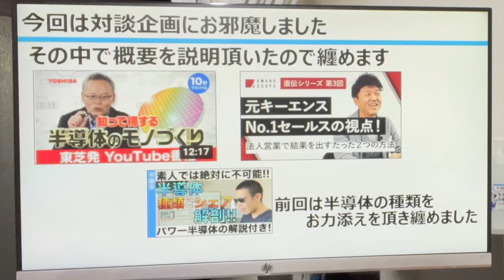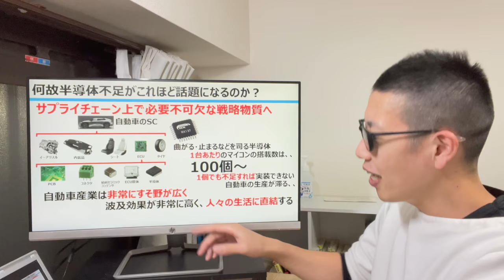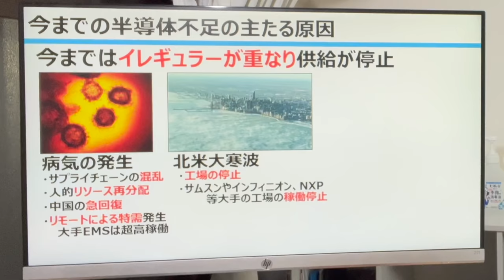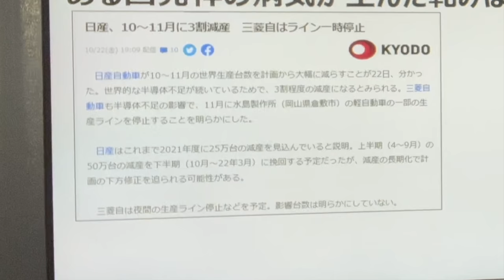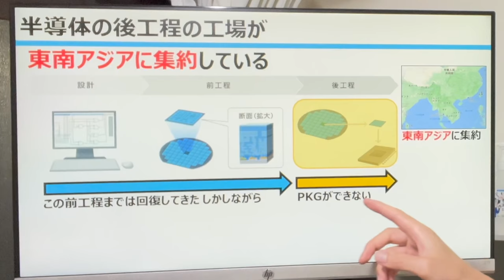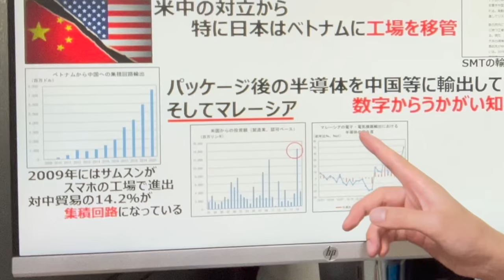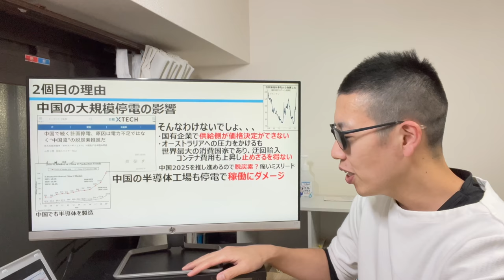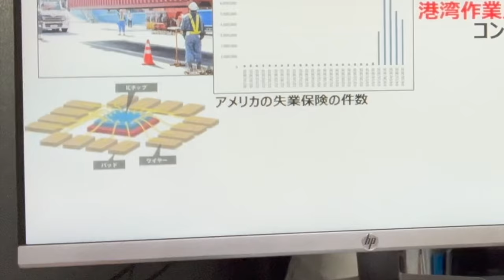半導体が不足する「本当の理由」はこれが原因！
この動画のスポンサー：INDUSTRIAL-X・ヤマザキマザック

なかなか解消されない半導体不足、テレビのニュースや、YouTubeにも出ていない本当の理由をご存知でしょうか？グローバルでサプライチェーンが構築されるが故の、ジレンマがそこにはありました！
東芝のMr.半導体である「大幸」さんに理由を聞いてきましたので、皆様に共有させて頂きます！

・ヤマザキマザック(高速FSW・摩擦攪拌接合)

■大幸さん対談動画はこちら■
・【半導体対談】未来の産業を変えるのはモーター!?／台湾・TSMCの思惑／ロボット、自動車…

※東芝デバイス&ストレージ 公式YouTubeチャンネル

★大幸さん著書(CMOSの基礎と活用ノウハウ (半導体シリーズ) 単行本 – 2008/3/1)

《目次》
■0:00 イントロ
■1:40 なぜ半導体が話題になるのか？
■5:50 今までの半導体不足は何故起こっていたのか？
■10:00 現在の半導体不足の要因
■16:48 中国の停電問題
■22:05 コンテナ不足

■参考資料
・半導体不足(北米大寒波)
・アメリカに大寒波襲来で7人死亡　体感温度は零下54度も
・ルネサス、半導体生産能力は火災前に回復---出荷水準は7月第3週に復帰見込み
・感染状況
・日産、来月にかけ３割減産　三菱自も軽を半減―半導体不足、長期化
・後工程が集積するマレーシア　実装の一大拠点ベトナム
 ・中国電力不足は脱炭素だ
・台湾で干ばつ深刻化、世界の半導体不足に拍車も
・半導体メーカーに水奪われた｢台湾農家｣の憂鬱